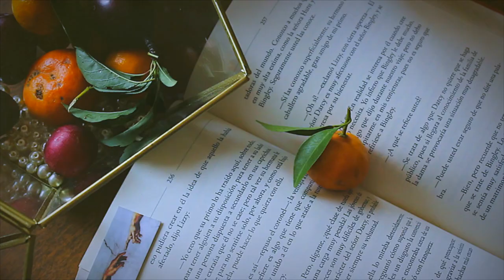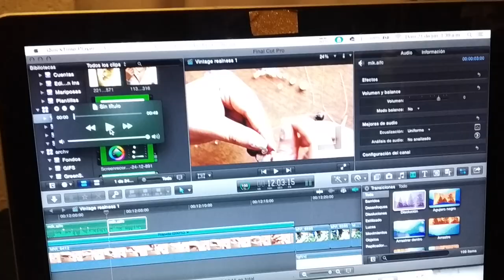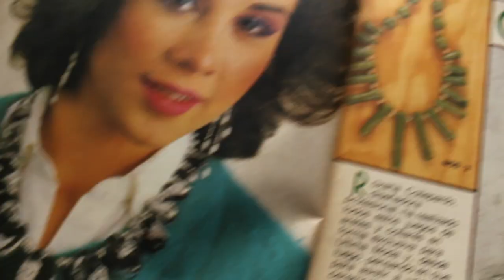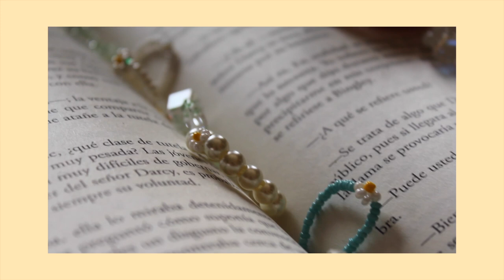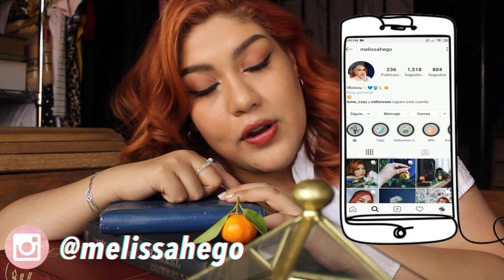DIY Anillos de CHAQUIRA Y PERLAS Aesthetic | Joyería de Cuentas Abalorios Koreana Harajuku